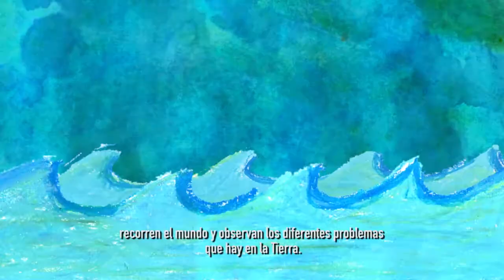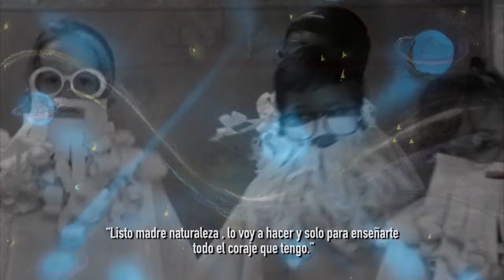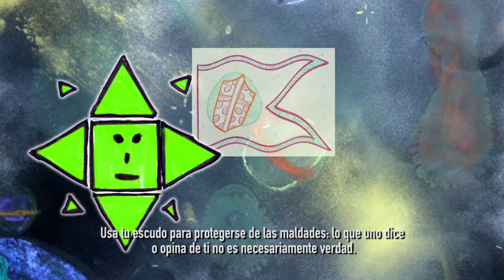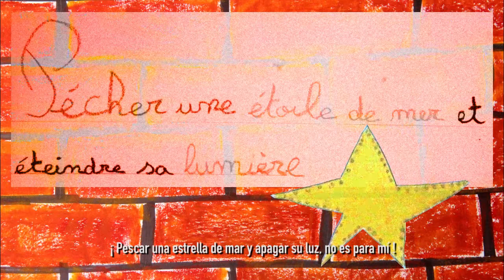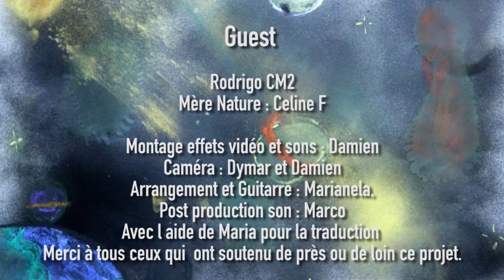les Rallumeurs d'étoiles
Conte vidéo, écrit, dessiné et joué par les élèves de la classe CM1 de Panama 2017 Avec l'enseignante Rizlane Moumen